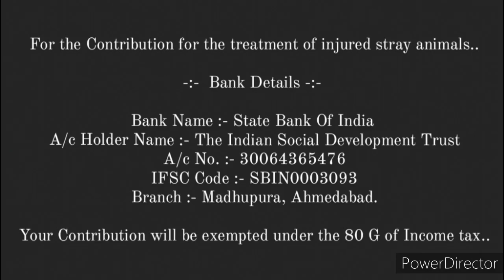Daily feeding Activities to the birds in Ahmedabad city..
The activity of feeding the birds daily in various chabutara's of Ahmedabad city by the organization.